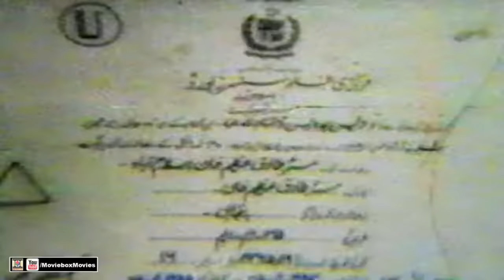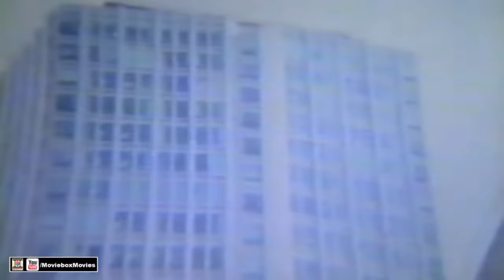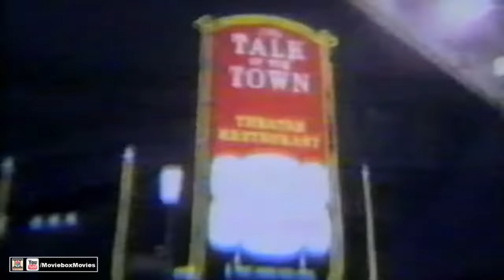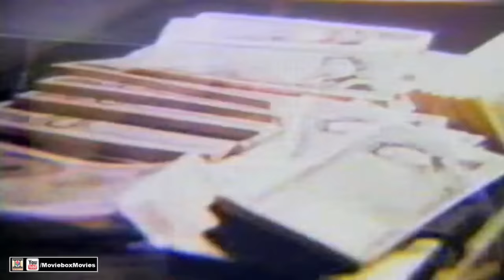DES PARDES (1983) SULTAN RAHI, ASIYA, MUSTAFA QURESHI, CHAKORI - OFFICIAL PAKISTANI MOVIE